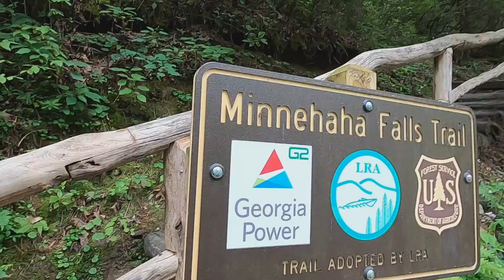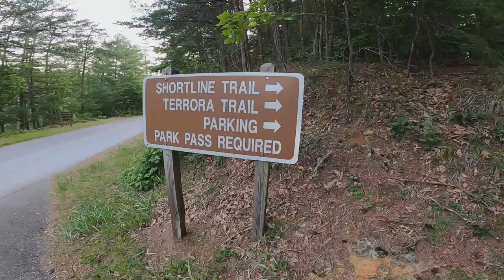2020 Road Trip Day 2 Tallulah Lake, Minnehaha Falls, Lake Rabun, Tiger Falls & the Sunset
Tallulah Lake, Minnehaha Falls, Tiger Falls & the Sunset